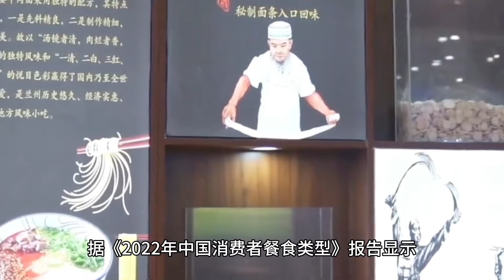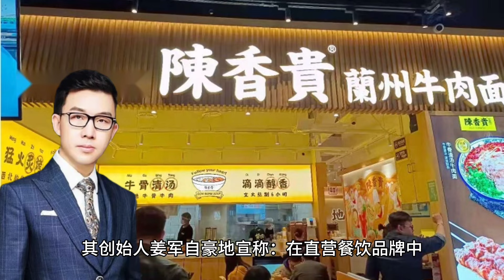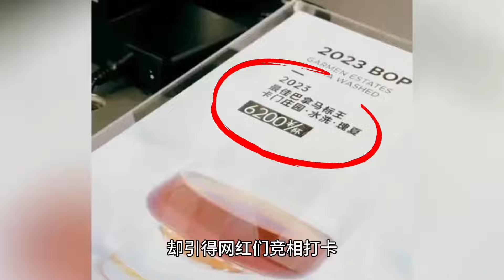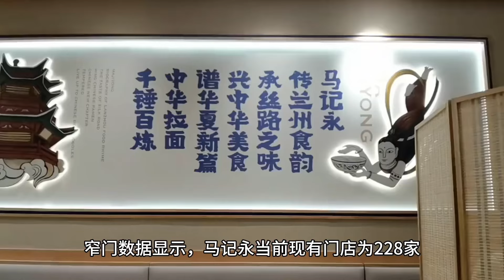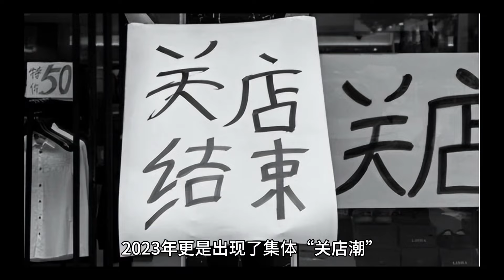这碗高端“兰州拉面”，年轻人吃不下去了？